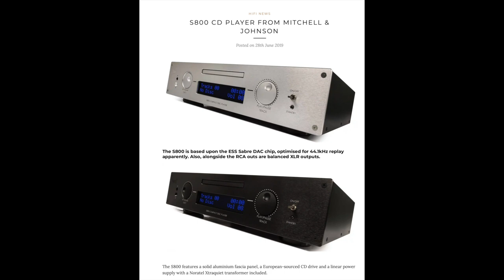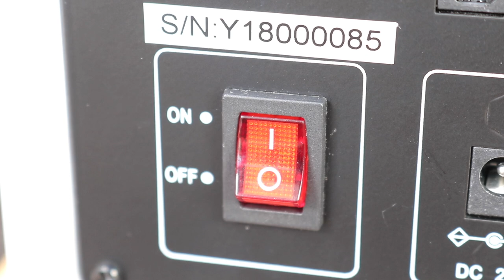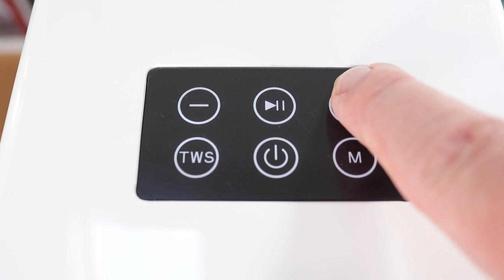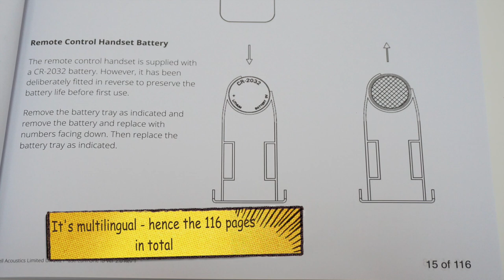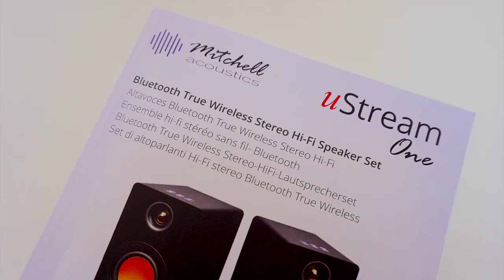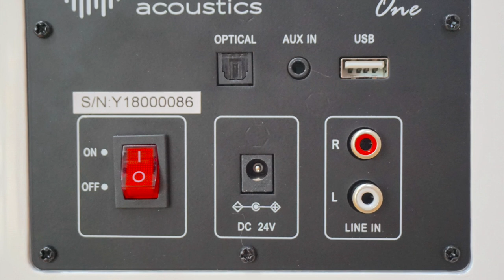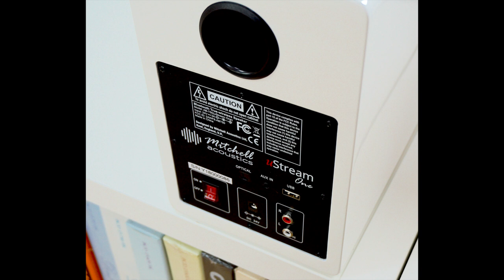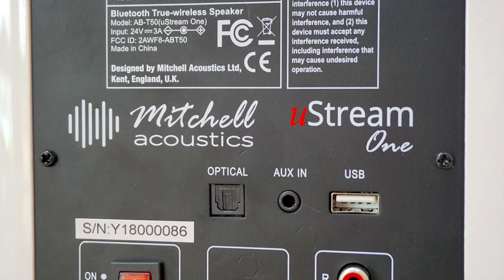MITCHELL ACOUSTICS USTREAM ONE SPEAKERS, REVIEW. POWERED, STAND MOUNTED & WIRELESS [BUY LINKS BELOW]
A pair of stand-mounted, wireless, powered speakers, Paul Rigby checks out the Bluetooth and wired connectivity options

VIDEO CONTENTS
00:00 - Intro
1:11 - Background -
2:21 - Closer Look
9:55 - The Manual
16:45 - Sound Quality
32:21 - Conclusion

The page arrives with a growing range of BUYER'S GUIDES and now exclusive VIDEOS!